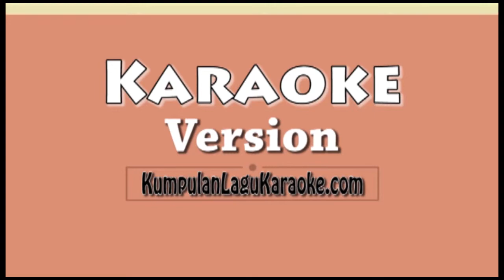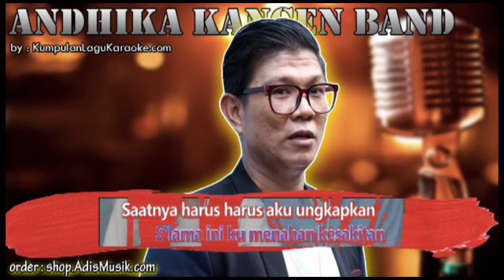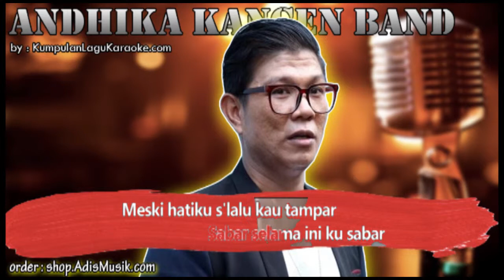LEBIH BAIK MUNDUR - ANDIKA KANGEN BAND FT YOSHI Karaoke